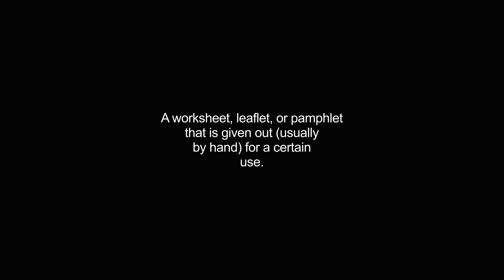handouts video Dictionary meaning and pronunciation